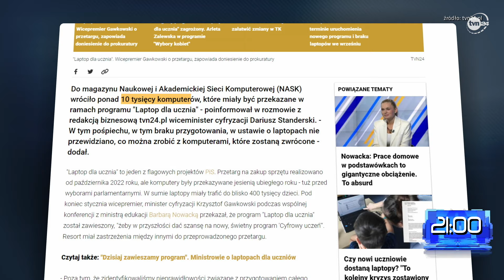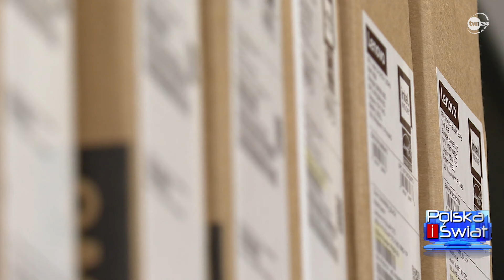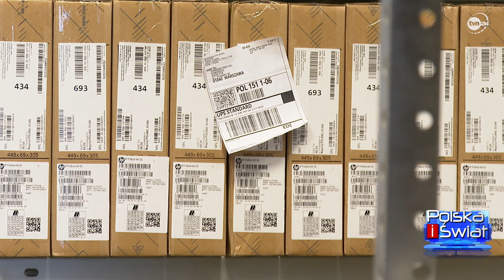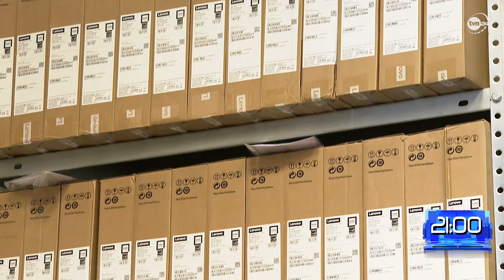ZALEGA TYSIĄCE LAPTOPÓW, MINISTERSTWO ŹLE POLICZYŁO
Nie było na nie pieniędzy, nie były zabezpieczone, nie miały oprogramowania a teraz zalegają w magazynach, bo jest ich za dużo. O komputerach dla czwartoklasistów Łukasz Łubian. Materiał z 21 lutego 2024 roku.